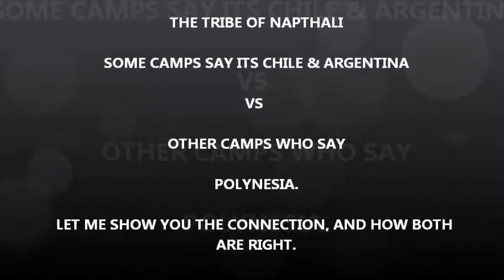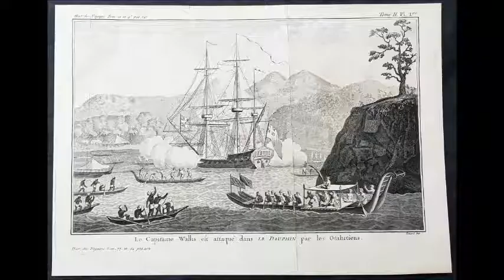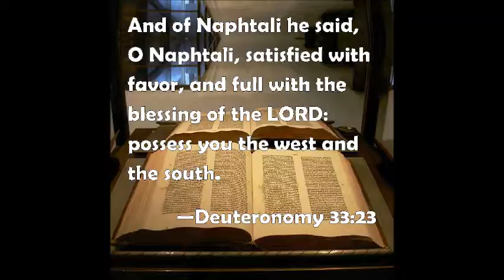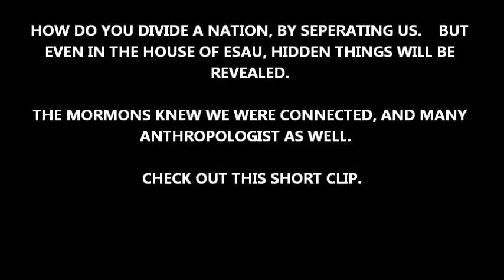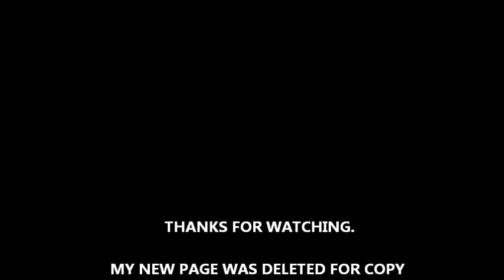THE TRIBE OF NAPHTALI - FROM SOUTH AMERICA TO POLYNESIA